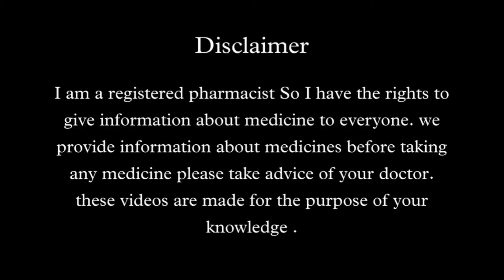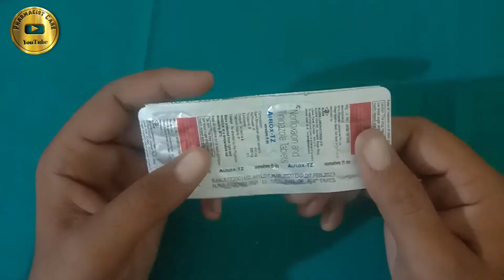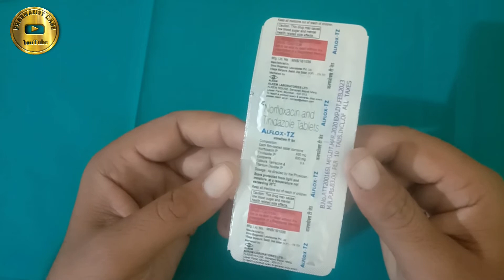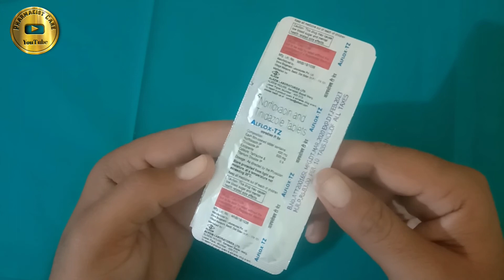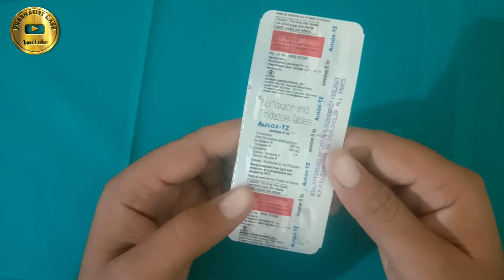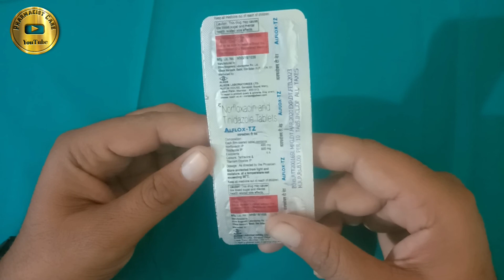Alflox Tz tablet uses Hindi | alflox Tz used for loose motion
Alflox Tz tablet commonly used for loose motion like dirrhoea and dehydration
This tablet includes combination of double antibiotics that cure loose motion and severe problem

Aflox Tz tablet contain norfloxacin and tinidazole

Alflox Tz tablet uses Hindi

Alflox Tz used for loose motion

Norflox Tz tablet
Norfloxacin tablet
Nflox Tz tablet
Alflox Tz tablet price
Alflox Tz tablet Hindi
Norflox 400 tablet
Norflox Tz tablet uses in Hindi
Alflox Tz tablet uses in Hindi
norflox 400
norflox 400 tablet uses in hindi
norfloxacin tablet
norfloxacin tablets ip 400 mg